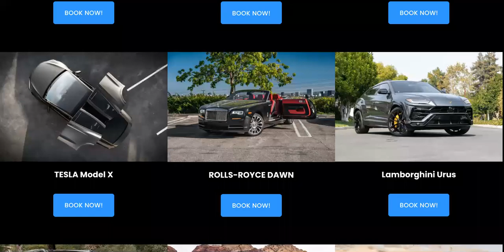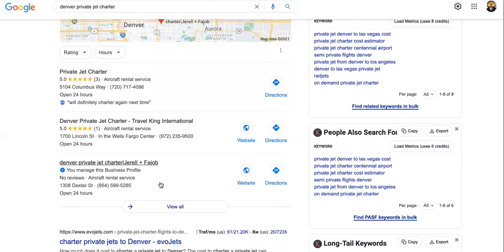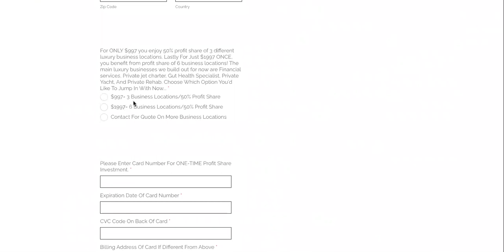EASY SIDE HUSTLE GOES RIGHT! Turn 1000 INTO 10000, But NOT How You Think....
Turn 1000 Into 10000 EVERY 7 Days! EP#5

If you want to turn $1000 into $10000 or more online and build a highly profitable business starting from nothing, you are at the right place. You’ll soon discover how to easily build a super-successful 6-figure online business

In short, this article is going to help you discover the best way to invest your money, grow your income, and build a profitable business online.

In case you already have $1000 ready to be invested in building a business, I can show you where to invest your money and get a 10 times return or more.

Please note that I’m not going to suggest you invest your money into stocks and expect compound interest to do its magic.

While stock investments can literally turn $1000 into $10000 or more, the problem with this approach is that it takes an immense amount of time.

SUGGESTED VIDEOS RELATED TO Turning $1000 Into $!0,000.00 EVERY 72 Hours With PROOF! EP#3